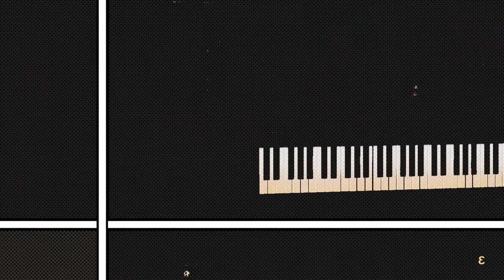RDGAudio Products 2021 AU VST3